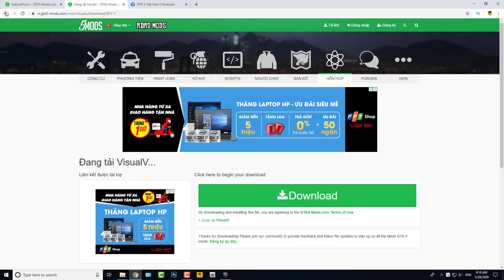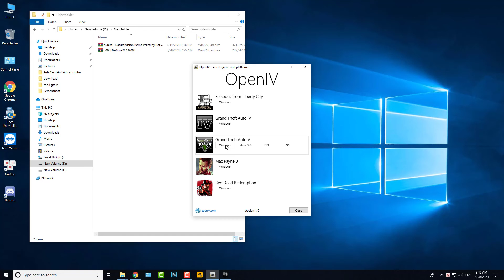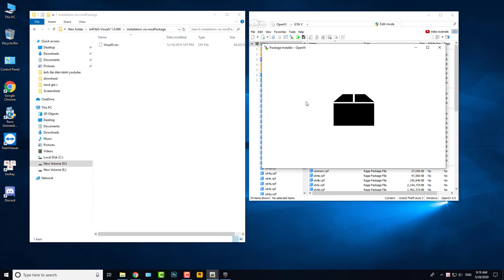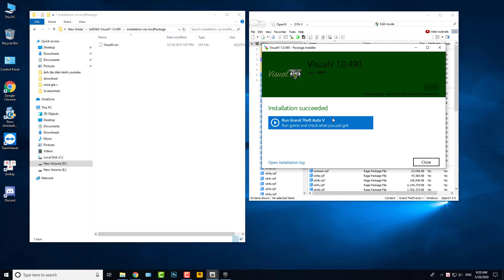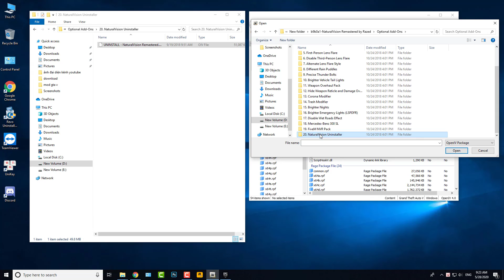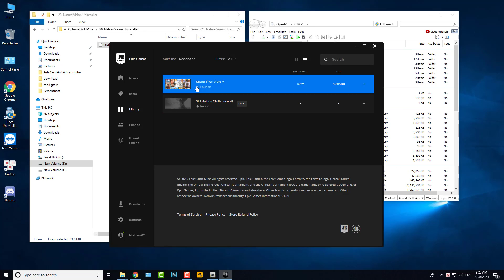Mod đồ họa NVR và VisualIV [Hướng dẫn mod GTA V #4]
Hướng dẫn cho anh em mod đồ họa NaturalVison và VisualIV một cách nhanh gọn, tránh gặp lỗi và tinh chỉnh trong game sao cho đẹp.